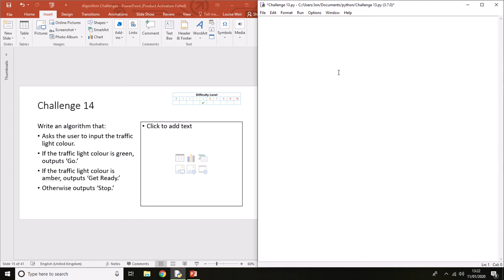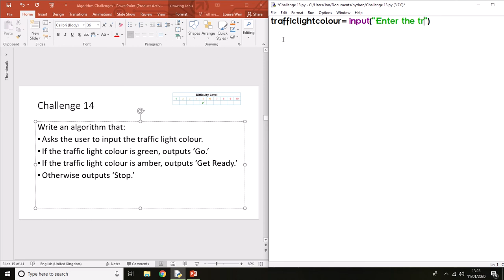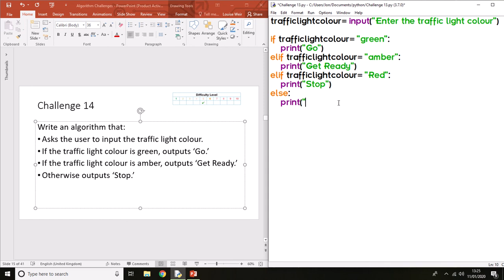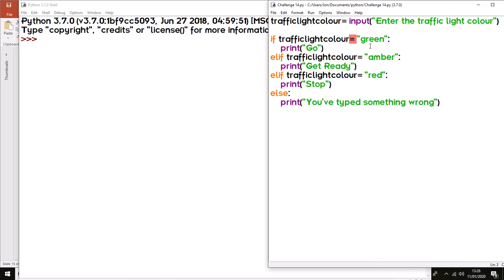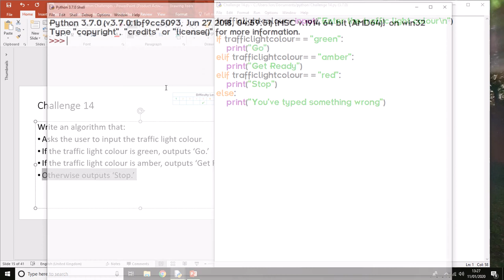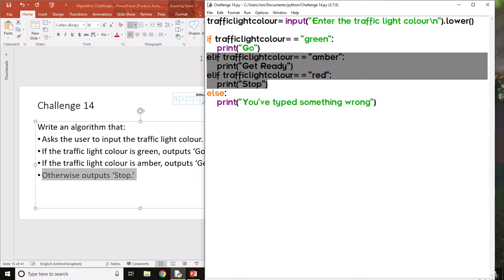Algorithm Challenges - Challenge 14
Python programming
If-Elseif statements